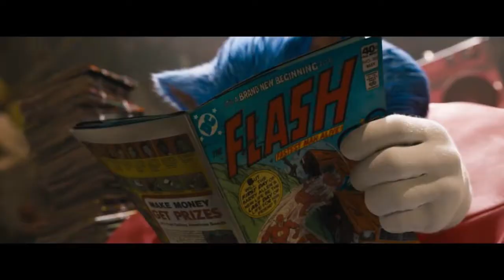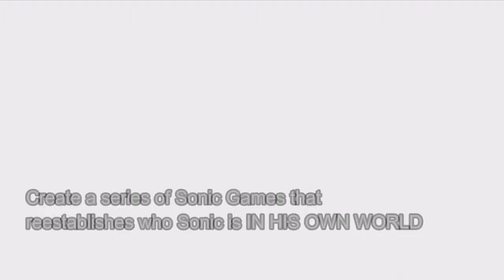The Sonic the Hedgehog Franchise has No Point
So I have been concerned for a long long time about the lack of continuity and world building in the Sonic the Hedgehog series. It used to be very easy to determine basic story elements in Sonic the Hedgehog, but now you'd be hard pressed to do so. How can we make Sonic and friends the series that they deserve to be instead of being all over the place with character development and continuity? Here's some ideas.